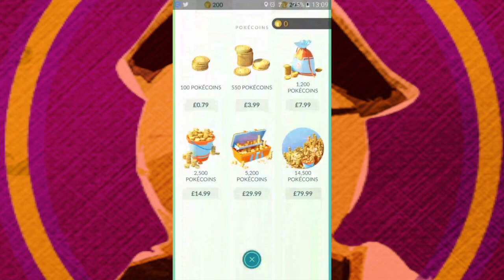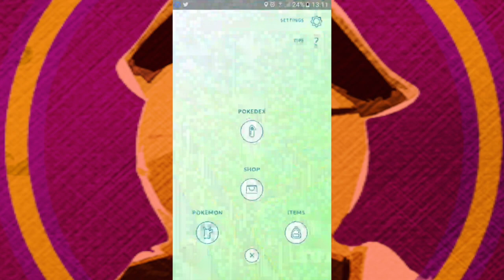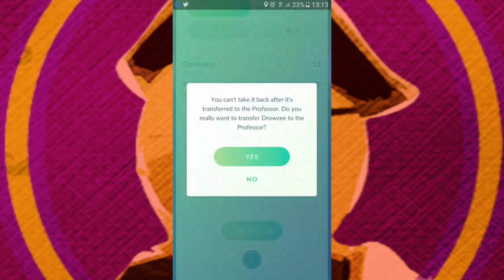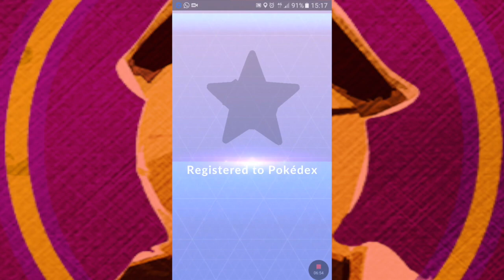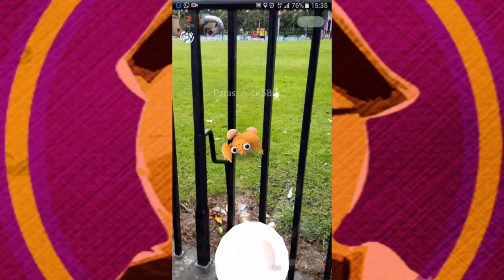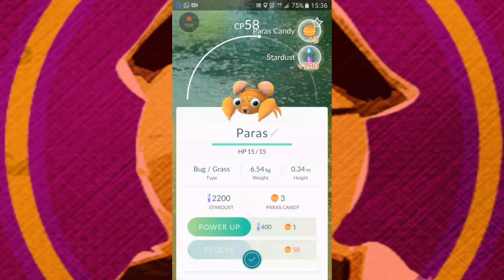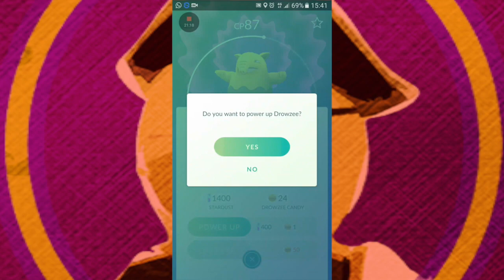Let's Play POKEMON GO UK - DROWZEE FRIED MY PHONE!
In which I run into many battles, gym fights, pokestops, and lots and LOTS of rain.